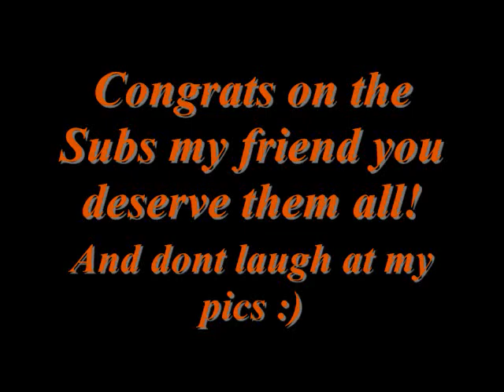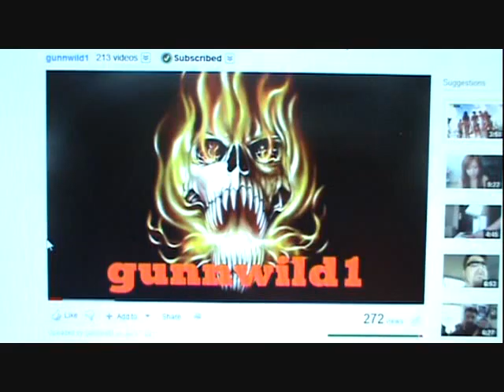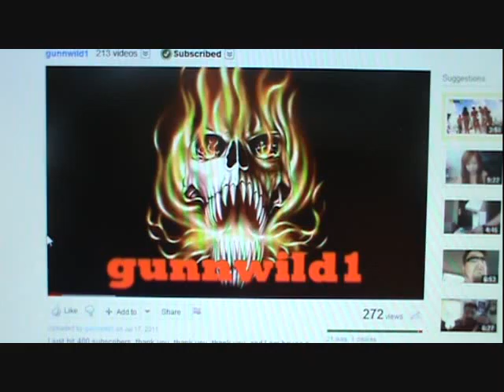VR - gunnwild1 400 sub giveaway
Thanks for all your support my friend and such a great contest!